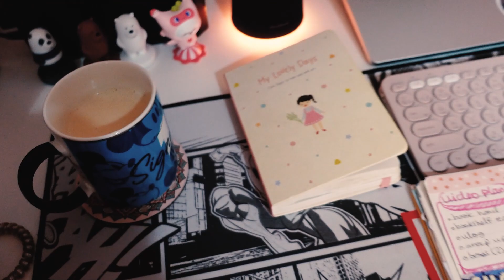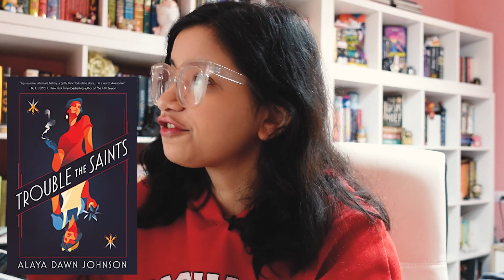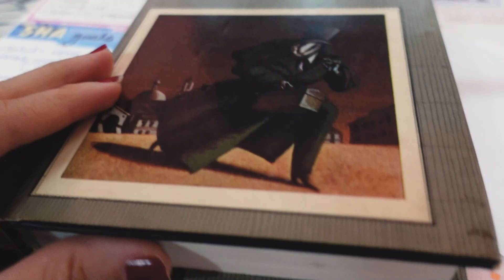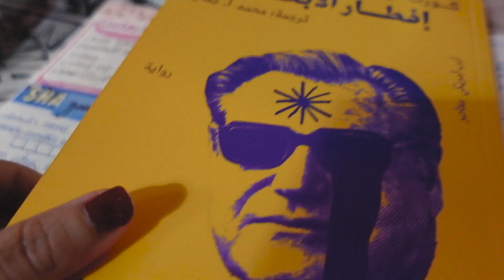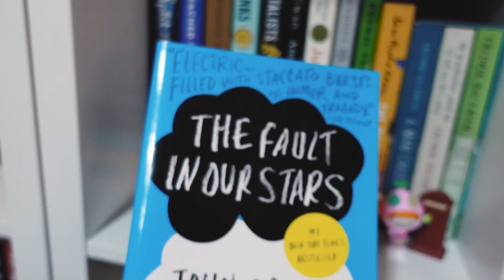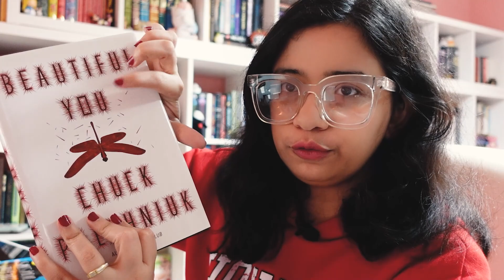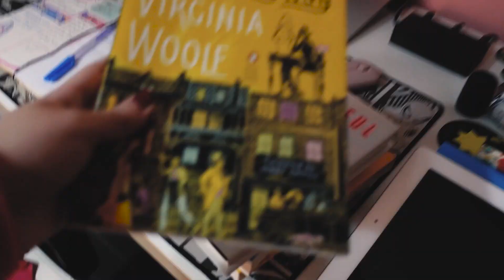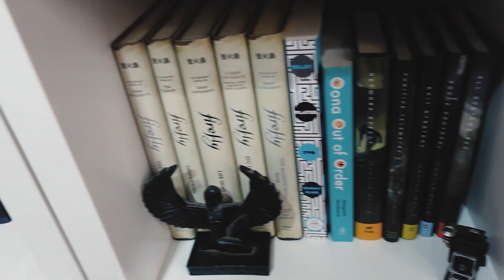✨🦄 خططوا معي لشهر القراءة في فبراير | February TBR 📙💕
💕 F I N D  M E 💕